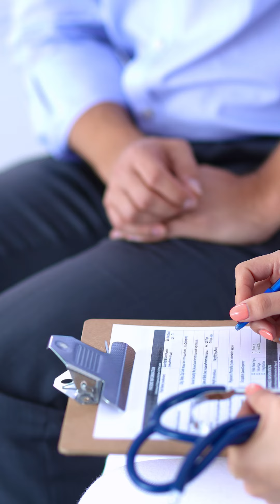Be in good health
A cheerful heart is good medicine, but a crushed spirit dries up the bones.
- Prov 17:22

The Daily Devotion with Pastor Bob
True Life Community Church
Creation - Cross - Coming

Thank you for sharing your faith with others!